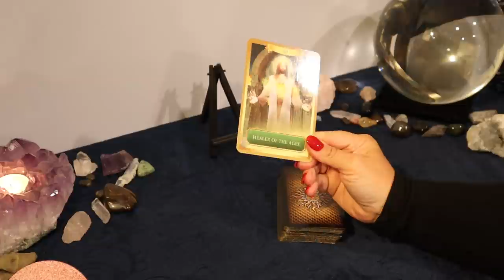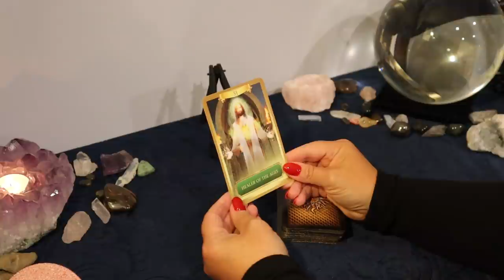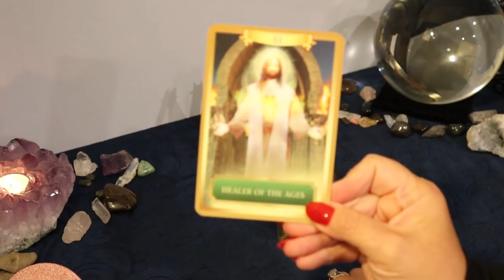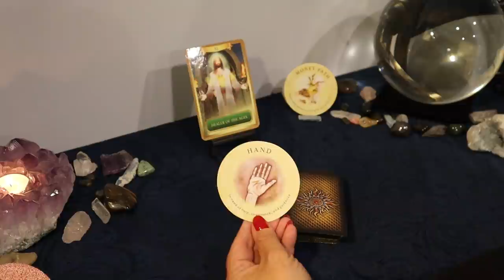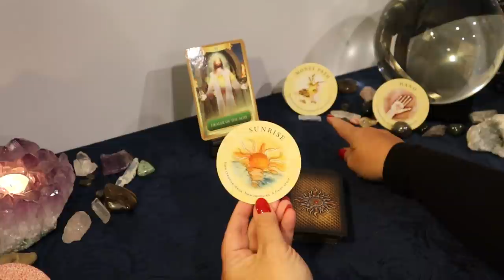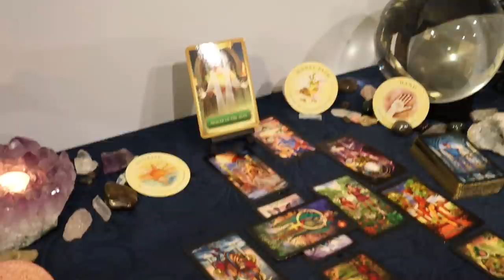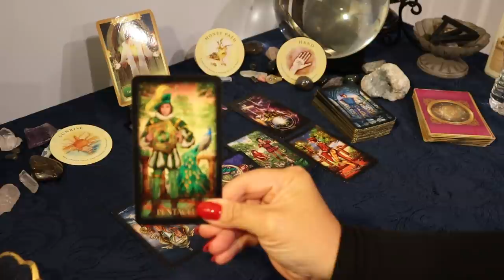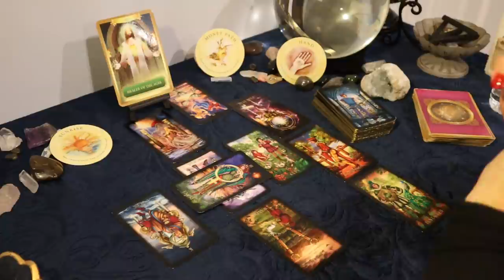Sagittarius 3 Months From Now...Unexpected Offer Comes in...Take it!...Sagittarius Reading